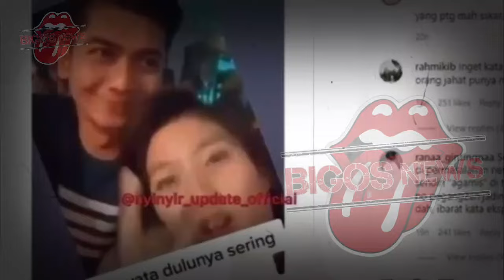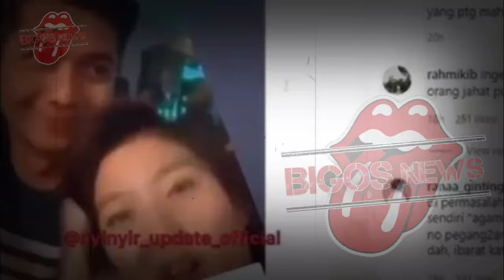RIA RICIS LULUH, DETIK DETIK TEUKU RYAN MINTA MAAF - GOSIP ARTIS HARI INI